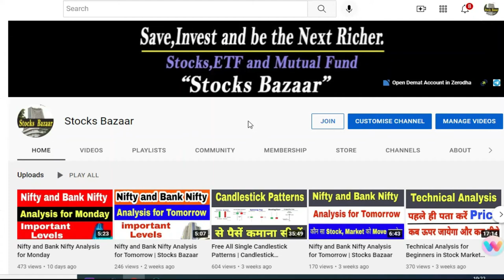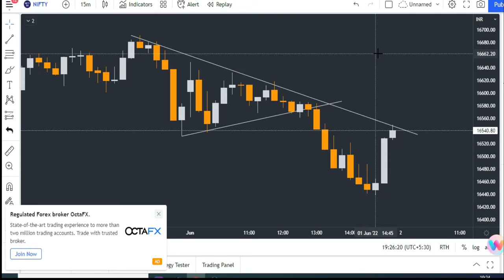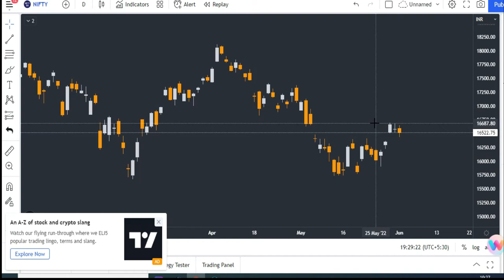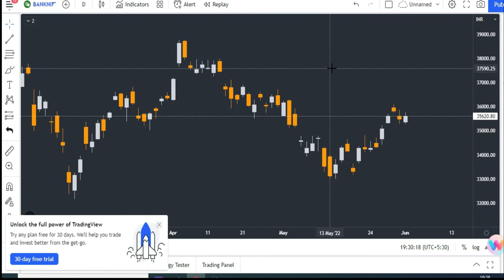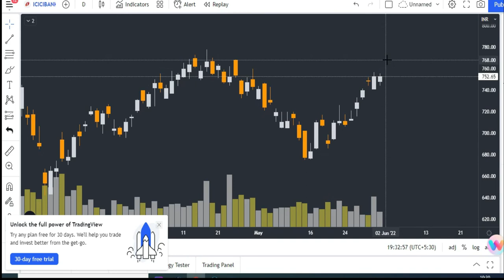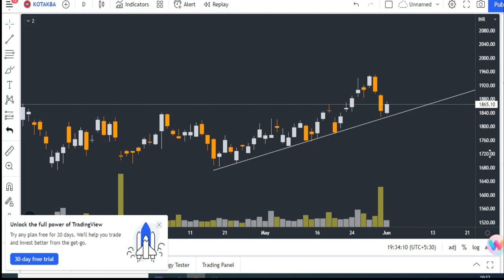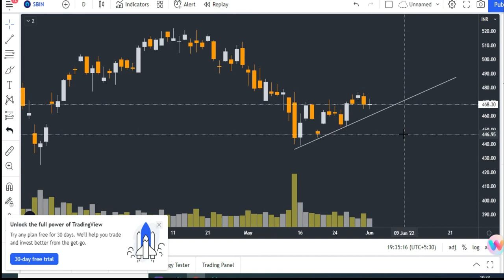Nifty and Bank Nifty Analysis for Tomorrow | Stocks Bazaar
Nifty and Bank Nifty Analysis for Tomorrow

Gadgets Used : -

Our Mic : -

Our Camera : -

Our Laptop : -

Our Tripot : -

Gaming Headphone : -